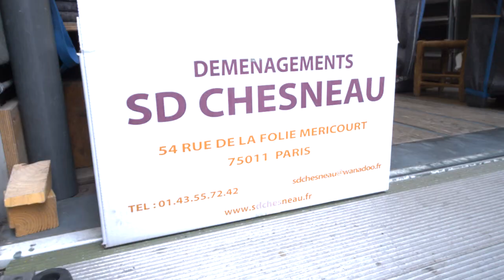ENTREPRISE DU DÉMÉNAGEMENT A PARIS ET PARTOUT EN FRANCE: DEMENAGEMENT CHESNEAU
Située dans la 11e arrondissement de Paris, la Société Déménagements CHESNEAU est une équipe de déménageurs professionnels au service des particuliers et des entreprises.
Nous vous accompagnons dans vos projets de déménagement, que ce soit pour un trajet à courte, moyenne ou longue distance. Tout commence par un devis, sur mesure et gratuit, après une visite personnalisée à l'adresse de départ.

Nos conseillers vous orientent vers les meilleures options qui s’offrent à vous pour le transfert de votre patrimoine : meubles standards, objets lourds, objets fragiles ou non, œuvres d’art…etc...

Selon votre convenance, vous pouvez choisir une prestation complète ou une prestation partielle de notre part ou choisir  ce que vous souhaitez faire ou nous laisser faire (ex : Prise en charge du mobilier volumineux). Déménagement à la carte.

"Un déménagement c'est quelque chose qui peut être stressant ! Nous sommes là pour trouver tous les moyens de le rendre plus agréable"